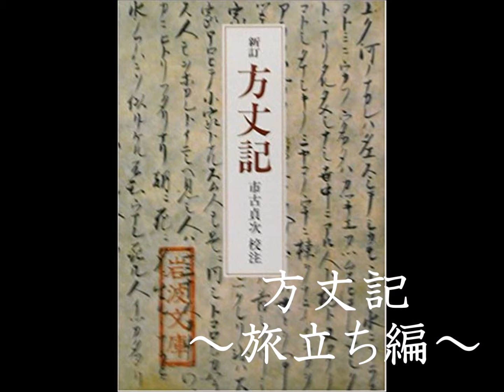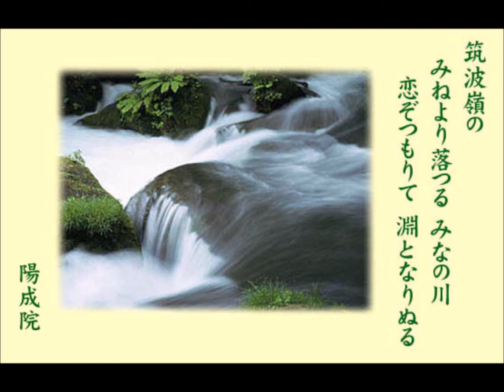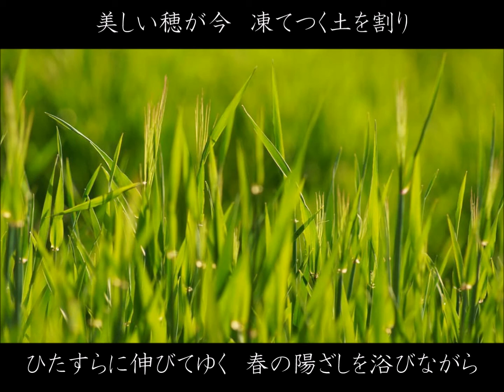方丈記 ～旅立ち編～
人は「別れ」と「出逢い」を繰り返すことで、人として成長していくんだとつくづく思います。